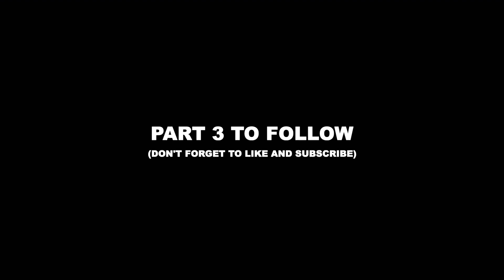MSC ENTERTAINER SHIP LIFE + LONG DISTANCE BOYFRIEND + CORONA | PART 2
Everyone loves to talk about shiplife on cruise ships. To be honest, it’s hard to explain. In this video I did my best to explain how I got my job as Cruise Staff in the Entertainment department on board the MSC Meraviglia.

I also chat about my new boyfriend that I met on board. Now we are separated because of the outbreak of corona. He is stuck at home and I am stuck on the ship. So far it is two months (and counting) of long distance - were going strong! 😁